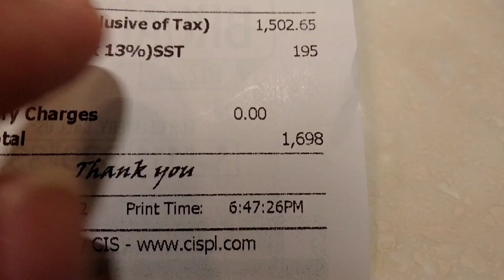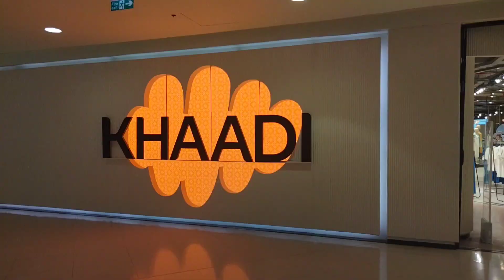Sister's day out|| Sara ki mastiyan|| Fun vlog 🌟